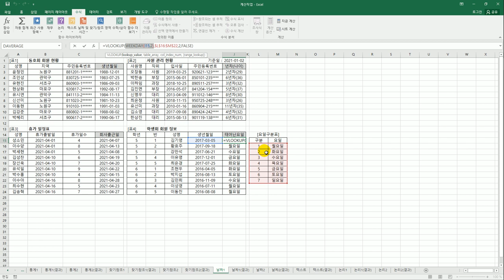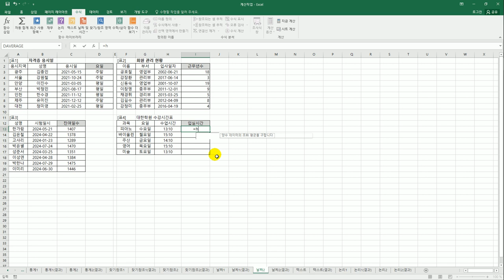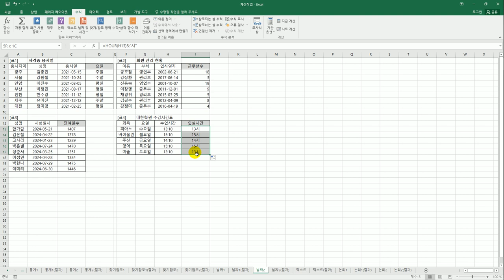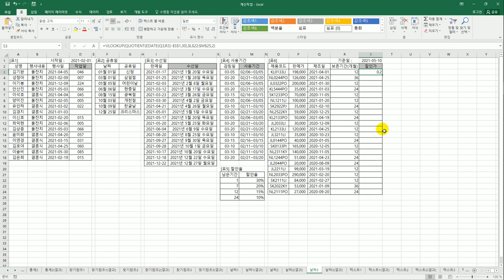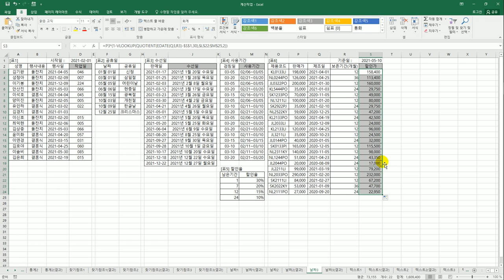[컴활1급실기] 날짜/시간 함수